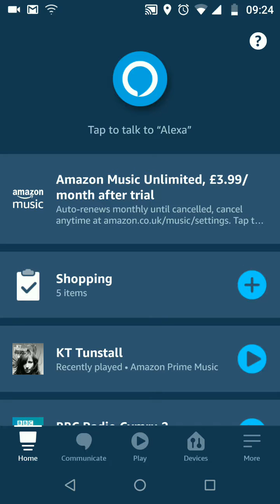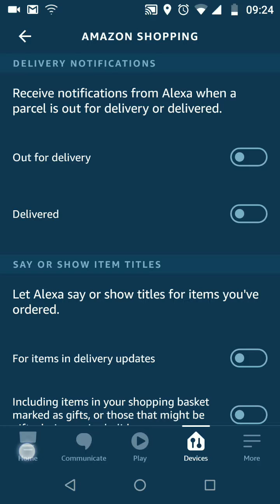How to stop Amazon shopping notifications on your Alexa echo device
If you're buying a birthday present or a christmas present for your family on Amazon,
Alexa can ruin your surprise by regaularly updating you about the delivery status of the items you've ordered.
Today i'm going to show you how to disable shopping notifications on your Alexa echo device.
On the Amazon Alexa app tap on the menu icon on the bottom right side of the screen.
And choose settings
Tap on Notifications
Now tap on "Amazon Shopping"
You can now turn off the button next to "Out for delivery" and "Delivered"
By doing this you will not receive notifications from Alexa when a parcel is out for delivery or delivered.

Also, under "Say or show item titles"
You can turn off the button next to "For items in delivery updates"
By doing this Alexa will not show or say the titles of items you bought.